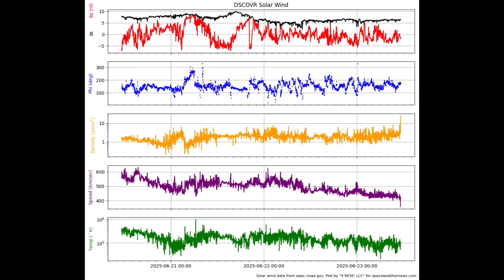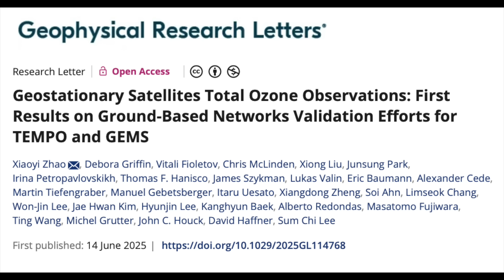Coronal Hole, Galactic Current Sheet, Typhoon | S0 News Jun.23.2025